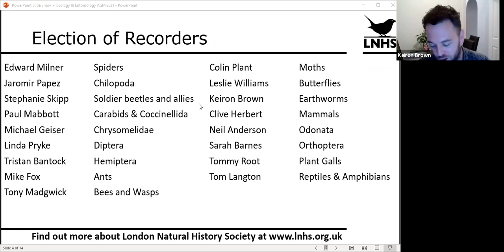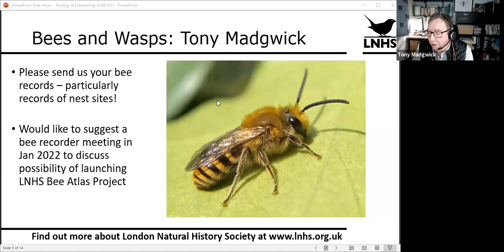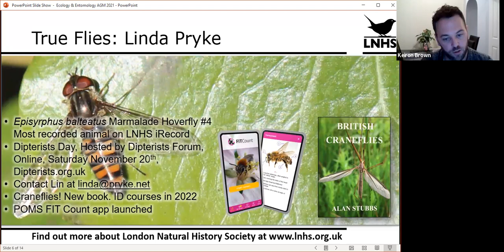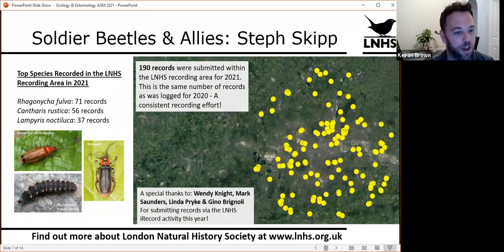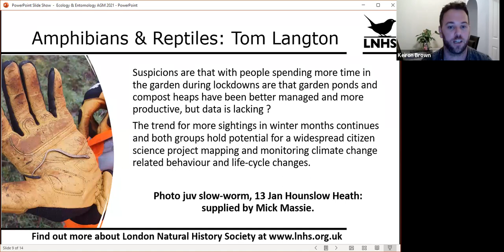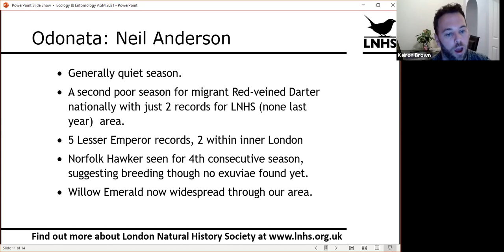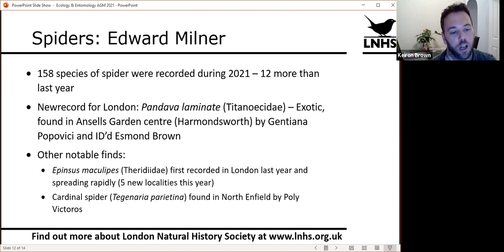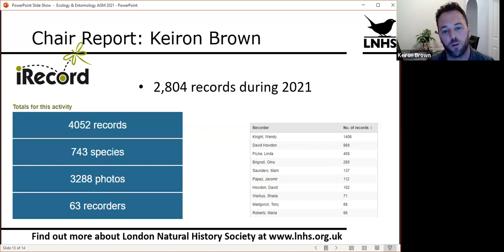Ecology & Entomology Section Recorder Reports 2021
Keiron Brown, Chair of the Ecology and Entomology Section of the London Natural History Society, provides a run down of some of the highlights from the 2021 recorder reports from the E&E Section recorders and section officers.

About the Ecology & Entomology Section

E&E is home to a large number of recorders, including those with a general interest in natural history and a wide variety of individuals with specialist interests (the latter often taking up roles as Society Recorders). At the time of this event, the E&E section had Society Recorders for the following groups:

Spiders
Harvestmen & False scorpions
Centipedes
Ground beetles & Ladybirds
Leaf beetles
Soldier beetles & allies
True flies
True bugs
Bees and Wasps
Ants
Butterflies
Moths
Grasshoppers & Crickets
Dragonflies & Damselflies
Plant galls
Earthworms
Reptiles & Amphibians
Mammals